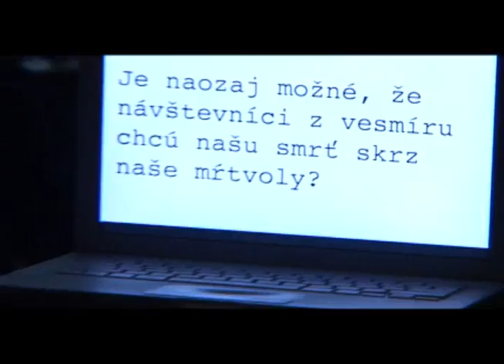Criswell předpovídá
Představujeme: Karol Čálik jako Criswell